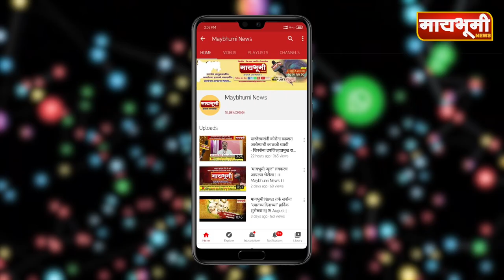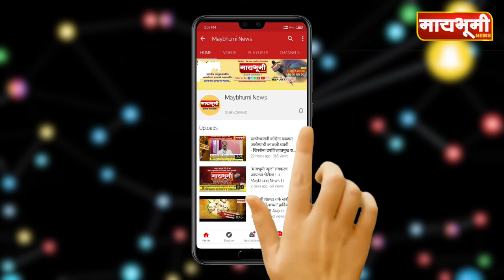पारनेर - पारनेर तालुक्यातील ९ ग्रामपंचायती बिनविरोध